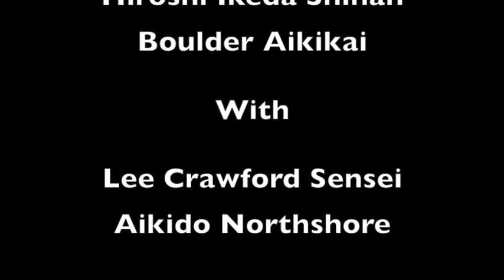2015 Midwest Aikido Bridge Seminar Lisa Tomoleoni Sensei